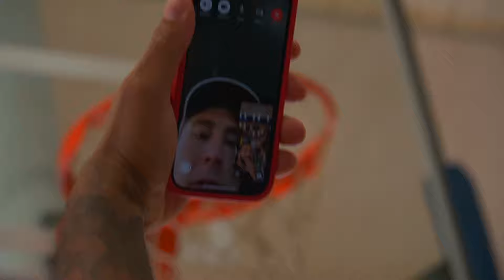How I Won Payton Pritchard 1v1 Tournament | 1v1 Basketball Tournament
I got asked to play in a 1v1 tournament hosted by Payton Pritchard and his Training partner Michael Soares. Mike owns many different companies such as New Human and his gym, but he trains with Payton in the summer and guards him all summer.  They created a 1v1 tournament with a new rule set: 7-7-7. Games to 7 (all 1s) - 7 Sec Shot Clock - 7 Min Games. This ruleset was absolutely fire for a tournament setting that way you're not playing all day, but you get to display so many aspects of your game as well. They'll be hosting another one soon can't wait to show yall what else they add to it.

FOLLOW ME FOR MORE:
jayyteetv on all social media platforms